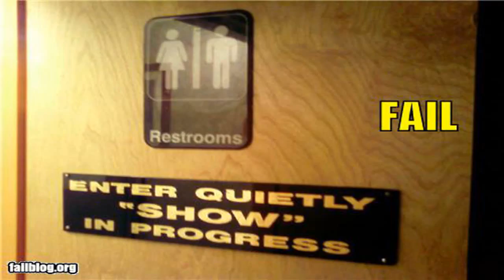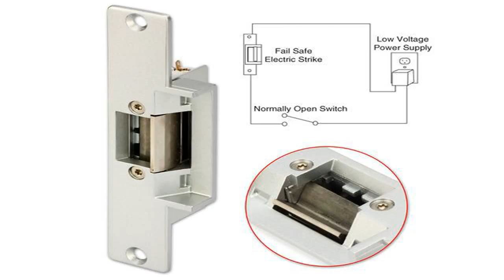Understanding Automatic Door FAIL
I dont see whats so funny about this. I have struggled with these cursed doors my whole life!